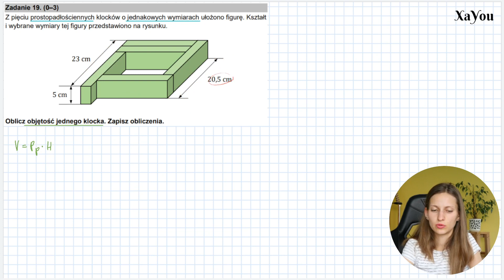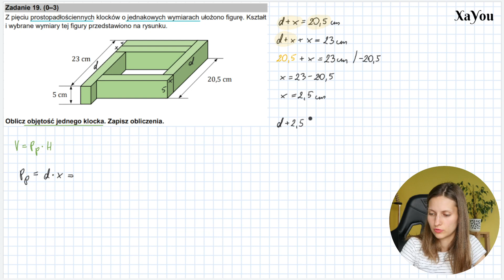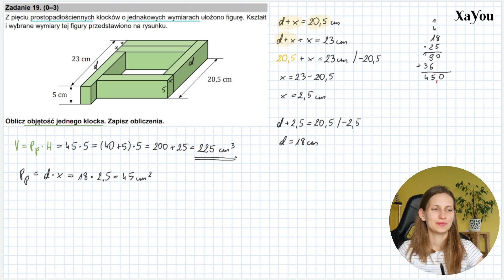Zadanie 19 Egzamin Ósmoklasisty Matematyka 24 Maja 2023 ✍️ Objętość Prostopadłościanu Graniastosłup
Z pięciu prostopadłościennych klocków o jednakowych wymiarach ułożono figurę. Kształt i wybrane wymiary tej figury przedstawiono na rysunku. Oblicz objętość jednego klocka. Zapisz obliczenia.

Z filmu nauczysz się:
✅ Jak obliczyć objętość prostopadłościanu
✅ Jak obliczyć objętość graniastosłupa
✅ Jak mnożyć ułamki dziesiętne

👩‍🏫 Szukasz korepetytora?